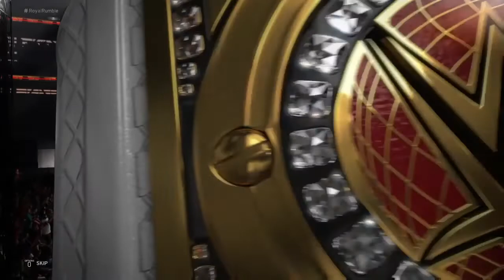WWE 2K20 ROYAL RUMBLE PPV PART 2